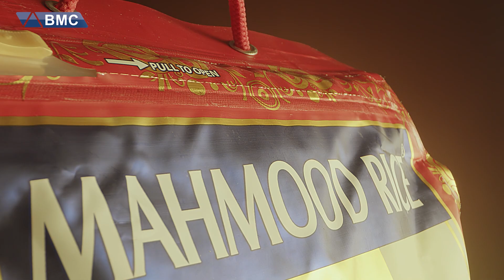خواردنی ماسی و ماستاو چی بەسەر تەندروستیمان دەهێنێت؟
چی بخۆین لەگەڵ لەشکر حەمید، ئەندازیاری خۆراک